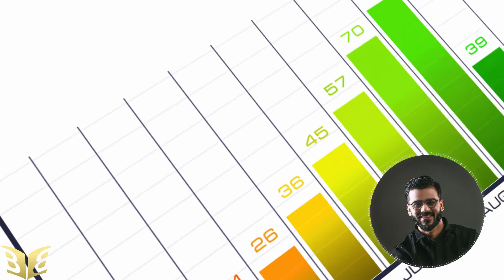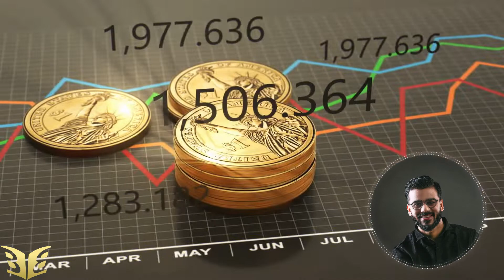Is Company Culture Important?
One of the most important aspects of a company is culture. It doesn't matter if you're small or large, because it can make all the difference.

Host: Neil Ball of The Entrepreneur Way